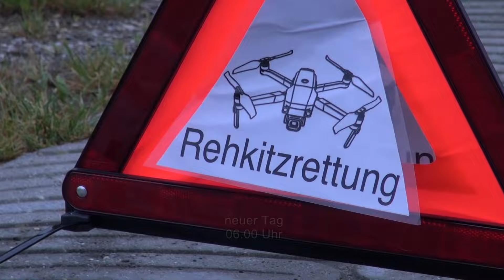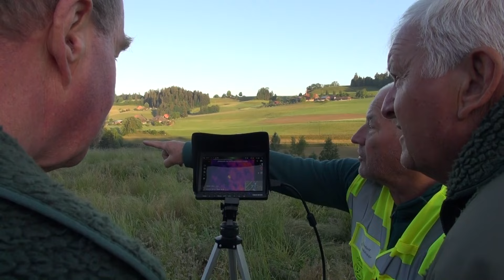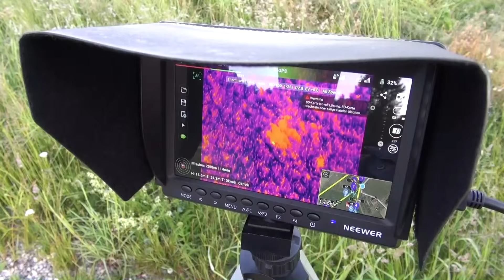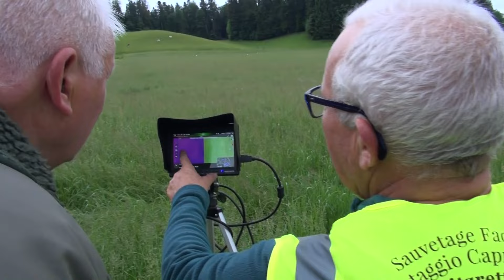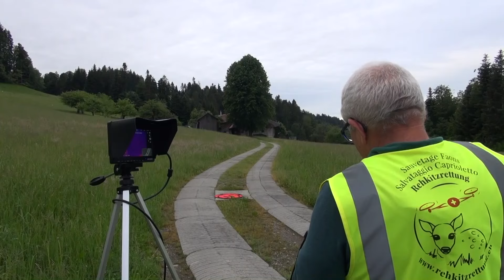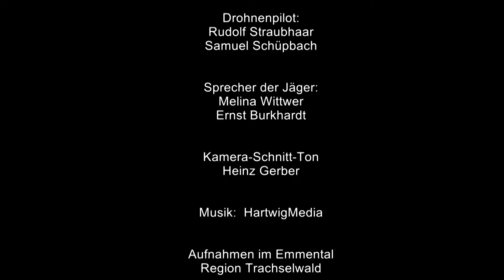Rehkitzretter unterwegs (Version 10 Min)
Wenn der Bauer im Frühling seine Felder mähen will, kriegen Rehe ihren Nachwuchs. Die kleinen Kitze sind im Feld gut vor Füchsen und anderen "Räubern"  in Sicherheit, werden aber von der Mähmaschine erfasst.
Deshalb begibt sich (in der Schweiz noch freiwillig) ein "Rettungstrupp" aus Jägern und Drohnenpiloten frühmorgens auf die Felder, suchen und retten diese Kitz mit Wärmebildkameras. Im Kurzfilm wird eine Suchgruppe begleitet.